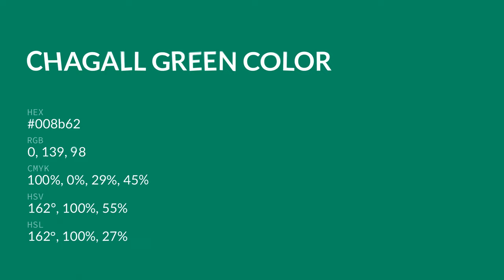Chagall Green color 008b62 hex color - Green color - Warm color 008b62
What color is Chagall Green ? 008b62 hex color - Green color - Warm color 008b62

Hex 008b62 Color Code is also known as Chagall Green color.